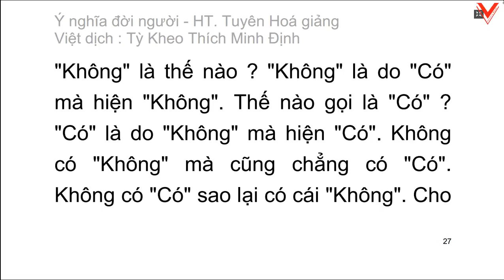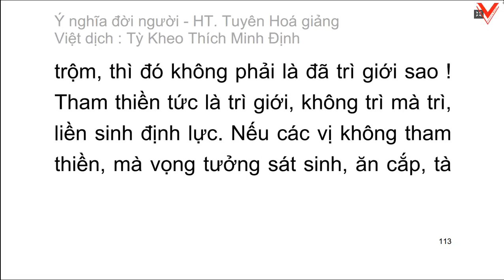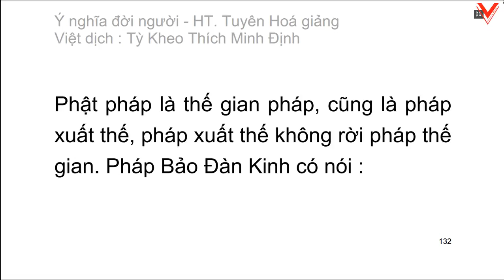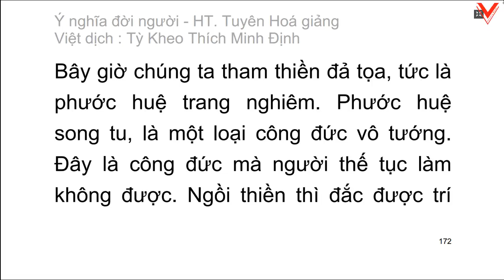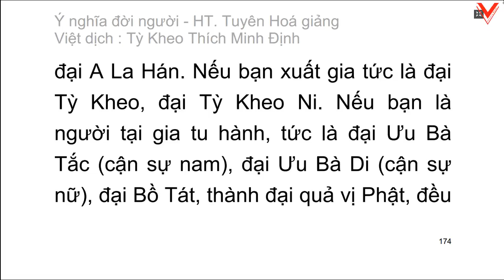Ý nghĩa đời người - Nhân sinh yếu nghĩa - H.T Tuyên Hoá giảng - Việt dịch tỳ kheo Thích Minh Định